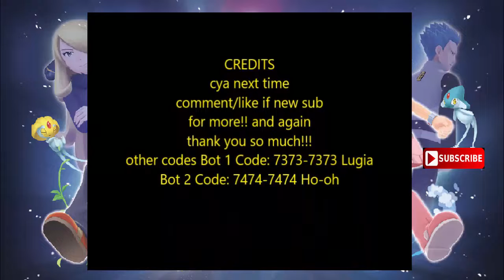Pokémon Brilliant Diamond Shining Pearl Tutorial Shiny Lugia and Ho oh Giveaway!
it ended here comes another giveaway for Pokémon Brilliant Diamond and Shining Pearl
codes Bot 1 Code: 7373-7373 Lugia
Bot 2 Code: 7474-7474 Ho-oh
my live stream!